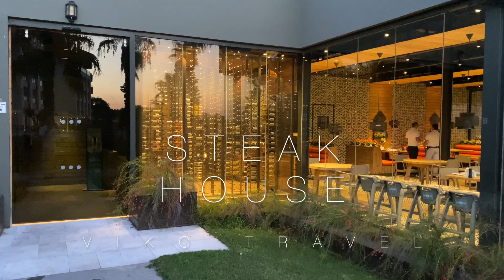Любимое место в Турции, обзор Voyage Sorgun 5 после карантина 2020, самый зеленый отель в лесу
Моя любимая сеть отелей Voyage в Турции и самый любимый отель этой сети в Сиде. С чем его сравнивать - первый конкурент, конечно, Voyage Belek 5, какой из них выбрать:
1) Если вы летите с детьми лучше возьмите Соргун - это более выгодно, особенно с детьми 2-3 года, номера family доступнее, чем в Белеке;
2) Летите вдвоем и для вас переплата 20-30% не играет особую роль, хотите красивый отель во всем? Конечно в этом плане Вояж Белек будет лучше
3) Сильные стороны отеля - это жизнь в лесу - Соргун самый зеленый отель в Турции и поэтому тут нет конкурентов.
Если сравнивать Rixos Sungate и Voyage Sorgun, то Сангейт более активный в плане анимации для детей и взрослых, второй плюс - это горы, во всех других аспектах Вояж Соргун выше, лучше.
Особенно отмечу ресторан Al Cuisine 24/7 - очень удобно и вкусно, можно есть целый день.